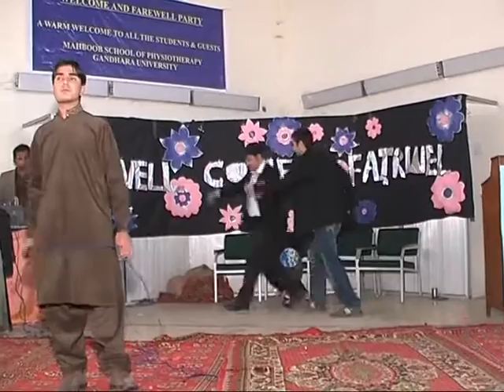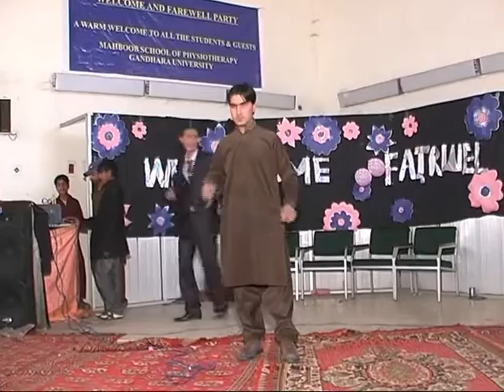Orr Lagawi Da Jenay Orr Lagawi Na Pashto Song Mohsin Dawar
Pashto Song
Orr Lagawi Da Jenay
Mohsin Dawar